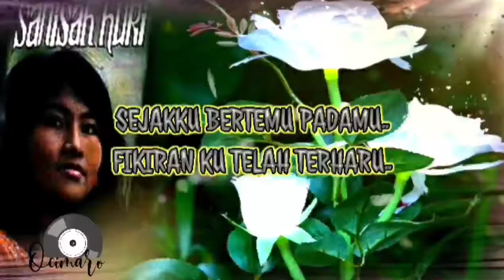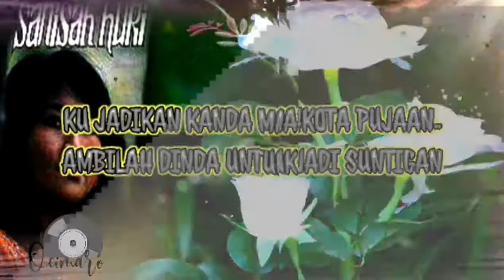Sejakku Bertemu Padamu - Sanisah Huri HQ Lirik